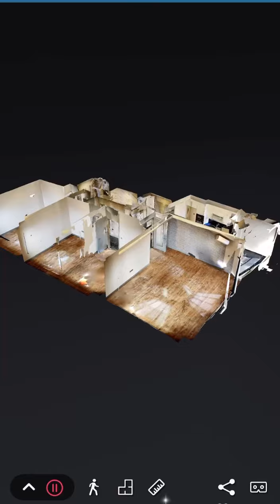SATILIK LÜKS PROJEDE SIFIR DAİRE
BAYRAMPAŞA YILDIRIM MAHALLESİNDE SIFIR PROJEDE “BİRLİK SANCAKLI REZİDANS”
3+1
147m2
KAPALI OTOPARKLI
KAPALI YÜZME HAVUZLU
7/24 GÜVENLİK
VE SOSYAL TESİS
DAHA DETAYLI BİLGİ İÇİN
FERİZ ERDEN